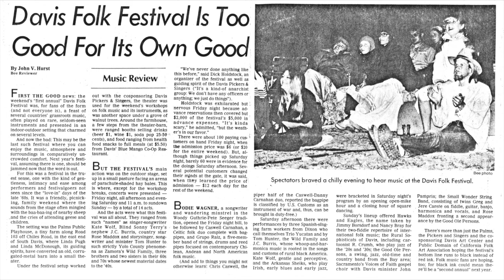Closing the Palms Playhouse - Trailer # 1